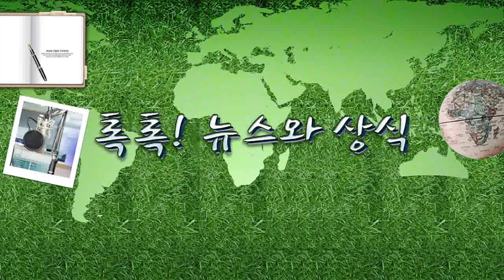[톡톡] 경기 판단의 기초자료로 사용되는 물가 지표 5.31(화)톡톡! 뉴스와 상식/ YTN 라디오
[톡톡] 경기 판단의 기초자료로 사용되는 물가 지표  5.31(화)톡톡! 뉴스와 상식